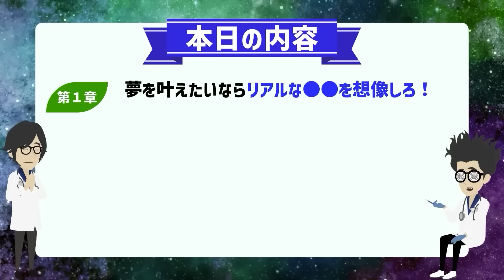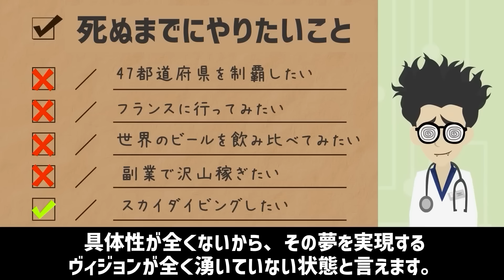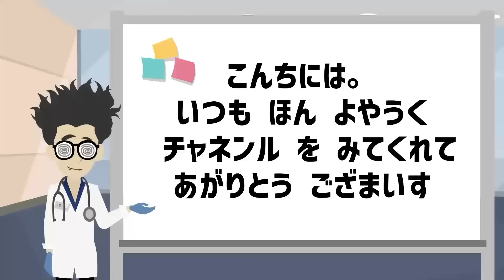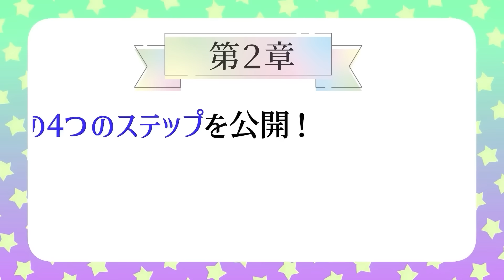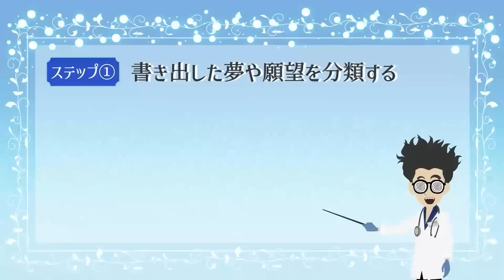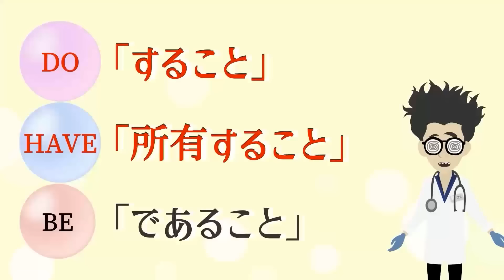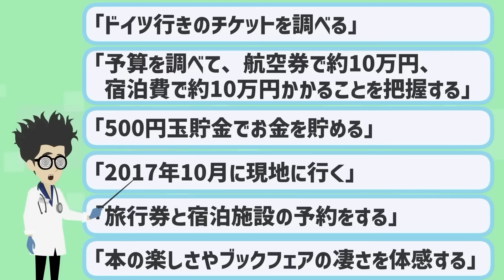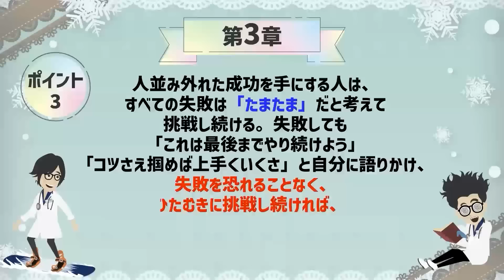【ベストセラー】「言葉の力を高めると、夢はかなう 」を世界一わかりやすく要約してみた【本要約】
▼Amazonの購入はこちら

▼参照
タイトル：言葉の力を高めると、夢はかなう
著者：渡邊康弘
出版社：サンマーク出版

▼本要約チャンネルとは
1日5冊ほどの読書を5年以上続けている、心底本を愛するオタクと優れた健康知識を有する医者の集団。